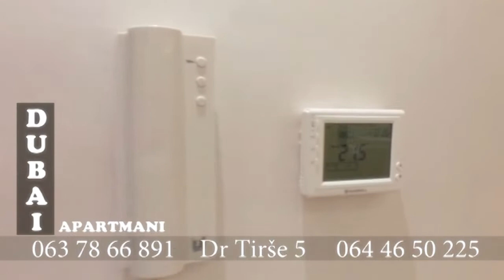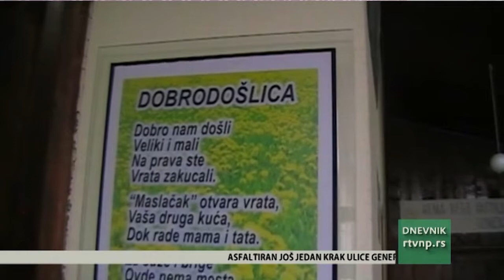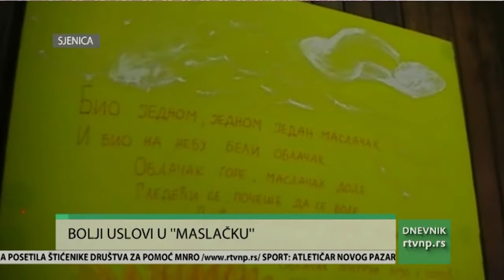DNEVNIK 12. 11. 2019.